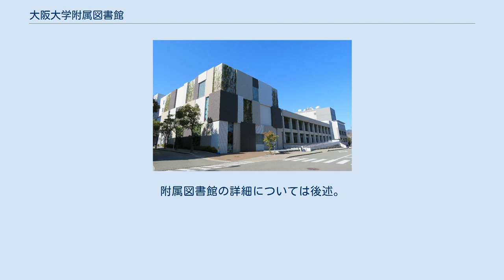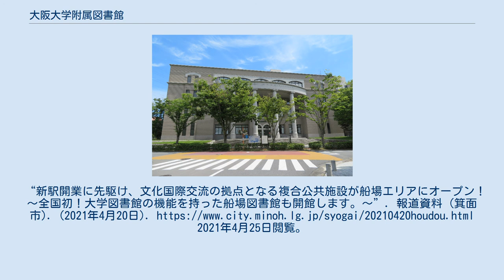大阪大学附属図書館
大阪大学附属図書館（おおさかだいがくふぞくとしょかん）は、大阪府の大阪大学構内にある大学図書館の総称。
 1931年（昭和6年）に大阪帝国大学の創立と同時に設置。
大学の理念・目標に基づき、世界最先端の研究・教育の実現に不可欠な全学的組織として学術情報基盤を完備した知の拠点として運営され、学術情報、利用者支援サービス、および豊かな学習・教育・研究環境を、学内者や地域社会の利用者に広く提供し、学内各組織と協力し、 学外の学術機関とも積極的に交流して、学術活動の進歩に奉仕することを理念とする。
 学内には、附属図書館４館を含め約30の図書室・資料室がある。
附属図書館の詳細については後述。
 ^ 箕面市立の複合公共施設内の船場図書館フロアのうち3・4階に外国学図書館蔵書が配架されて一体として運営される。
 なお、国立大学法人大阪大学が当該建物中の箕面市立船場図書館・箕面市立船場生涯学習センターの指定管理者となって運営を行う。
“新駅開業に先駆け、文化国際交流の拠点となる複合公共施設が船場エリアにオープン！～全国初！大学図書館の機能を持った船場図書館も開館します。報道資料 (箕面市). (2021年4月20日). 2021年4月25日閲覧。